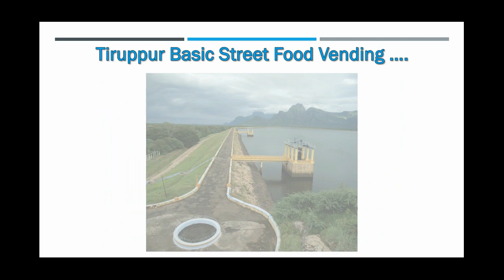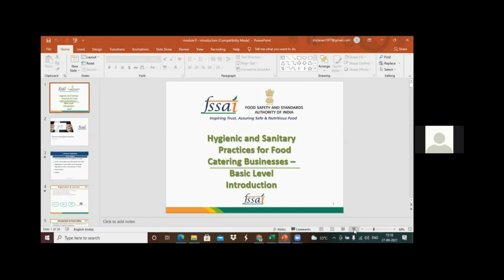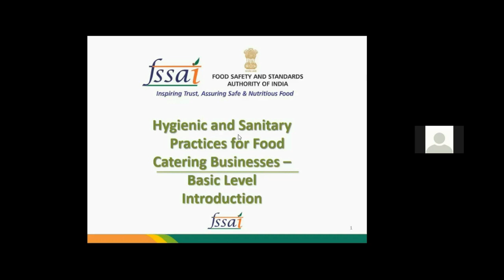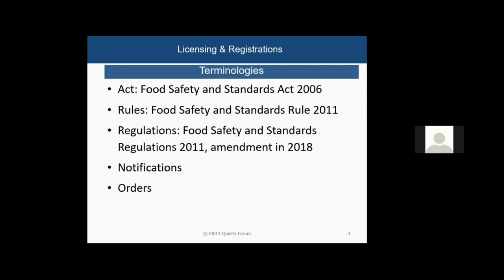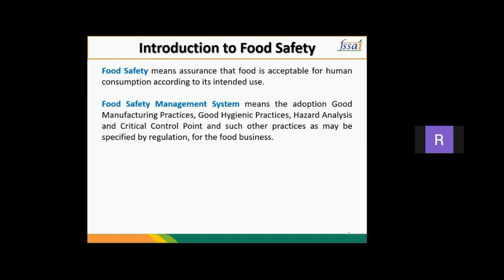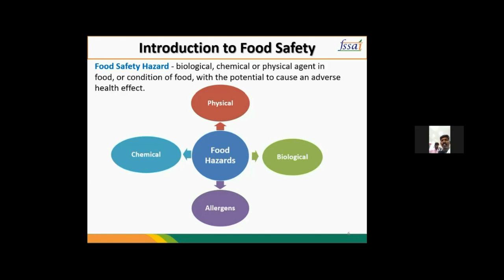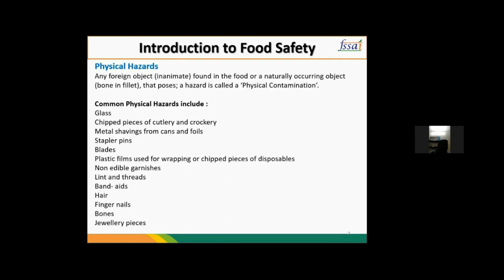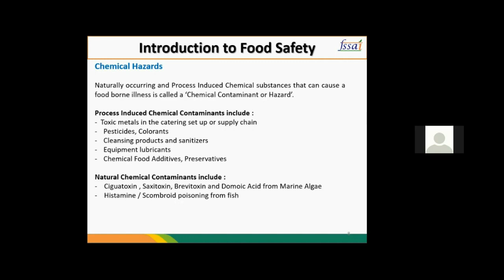Tiruppur,Theni,Sivaganga,Ramanathapuram,Nagappattinam FoSTaC-Basic-4+1HoursTraining 27.09.21 Video1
Tiruppur, Theni, Sivaganga,   FoSTaC - Basic  - 4+1 Hours Training  27.09.21 Video 1
உணவு பாதுகாப்பு பயிற்சி மற்றும் சான்றிதழ் (FoSTaC) என்பது உணவு மதிப்பு சங்கிலி முழுவதும் உணவு வணிகங்களுக்கான ஒரு பெரிய அளவிலான பயிற்சி மற்றும் சான்றிதழ் வழங்கக்கூடிய அமைப்பு ஆகும். FoSTaC இன் கீழ் வெற்றிகரமாக பயிற்சி பெற்ற மற்றும் சான்றளிக்கப்பட்ட நபர்கள் உணவு பாதுகாப்பு மேற்பார்வையாளர் (FSS) என்று அழைக்கப்படுவார்கள். FSSAI அக்டோபர் 06, 2017*இன் கீழ் FSSAI அனைத்து மத்திய மற்றும் மாநில உரிமம் பெற்ற FBO களுக்கும் பயிற்சியை கட்டாயமாக்கியுள்ளது. ஒவ்வொரு உணவு வணிக ஆபரேட்டரும், குறிப்பிட்ட நபர்கள் எண்ணிக்கையை தாண்டி, உணவுப் பாதுகாப்பை உறுதி செய்வதற்காக, குறைந்தபட்சம் ஒரு பயிற்சி பெற்ற மற்றும் சான்றளிக்கப்பட்ட நபரை தங்கள் வணிக வளாகத்தில் வைத்திருக்க வேண்டும். பெரிய உணவு வணிகங்கள், கல்வி மற்றும் தொழிற்பயிற்சி நிறுவனங்கள், திறன் மேம்பாட்டு கவுன்சில்கள் மற்றும் மிஷன்ஸ், தொழில், அறிவியல் மற்றும் தொழில்நுட்ப சங்கங்கள் மற்றும் சிவில் சமூக அமைப்புகள் ஆகியவற்றின் கீழ் அங்கீகரிக்கப்பட்ட பயிற்சி முகவர்கள் உள்ளிட்ட பயிற்சி கூட்டாளர்கள் மூலம் பயிற்சி அளிக்கப்பட உள்ளது.